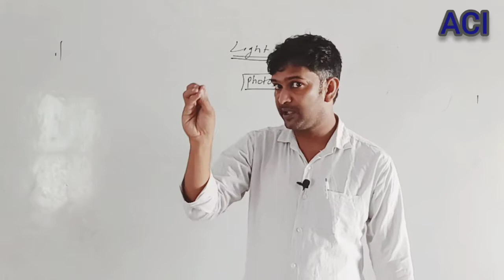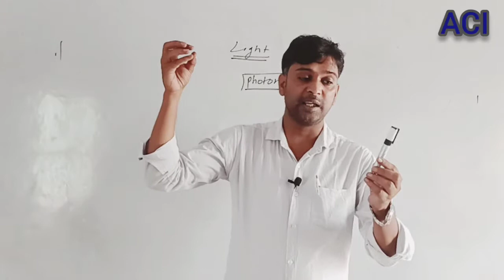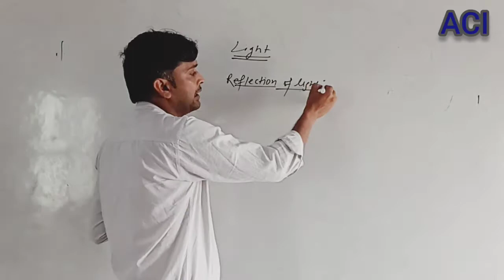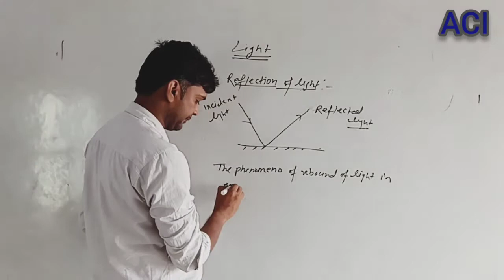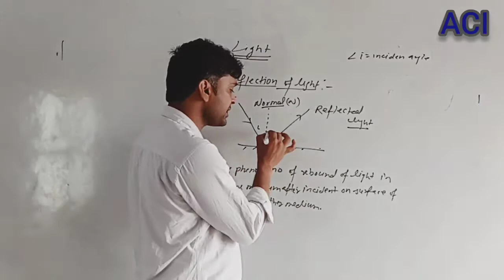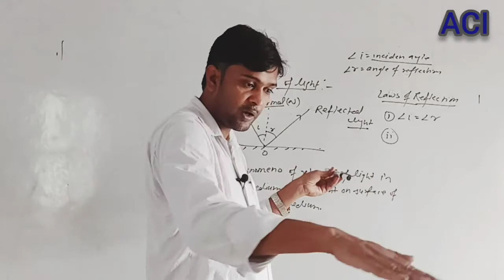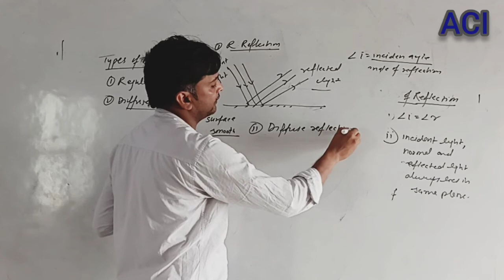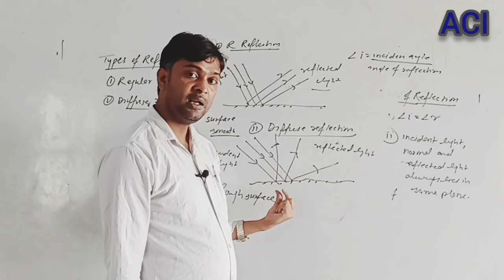Reflection of light | 10th physics | Dinesh Sir | ACI